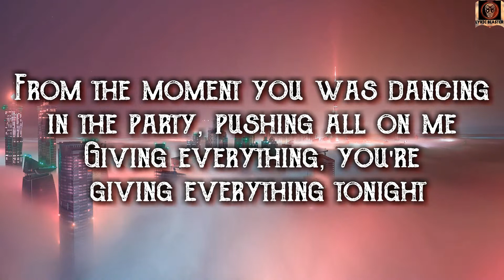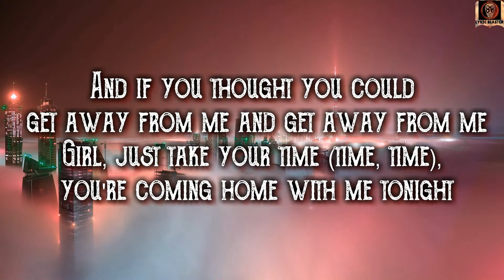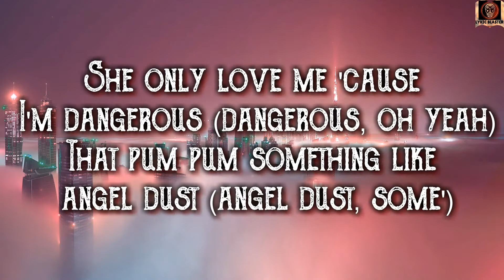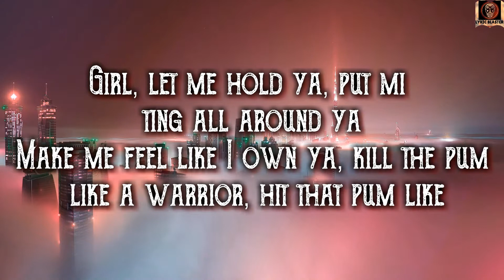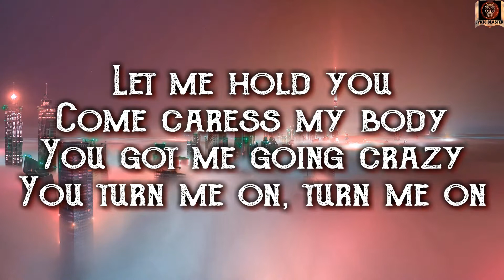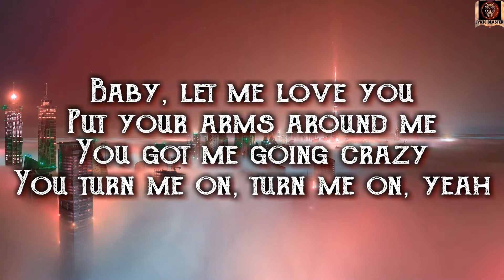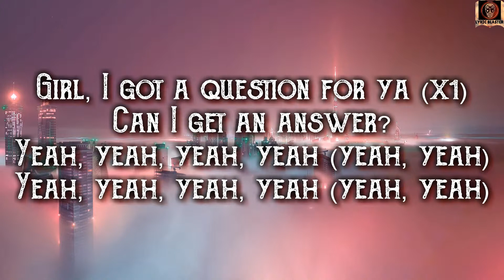Chris Brown - Questions Lyric video